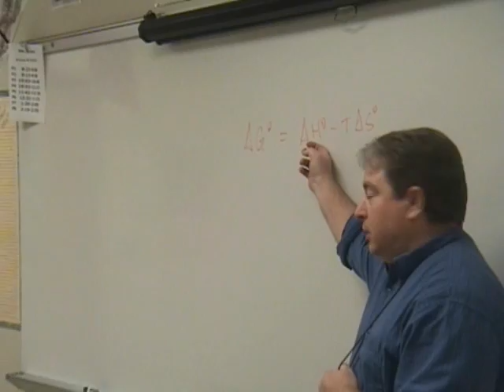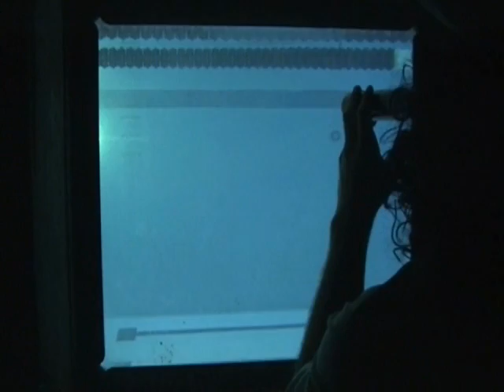Pirates of the Caribbean: At High School's End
This is the senior skit video for the academic convocation at Bedford North Lawrence High School in 2008.